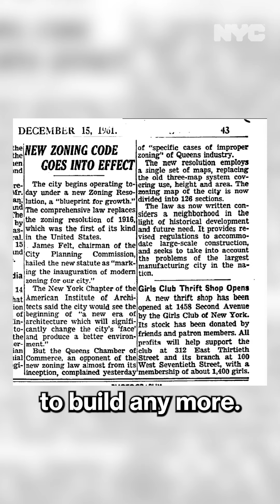Which one of these buildings would be IMPOSSIBLE to build today?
Across NYC, there are modest apartment buildings that are IMPOSSIBLE to build today because of restrictive zoning.

That doesn’t make sense – especially during a massive housing shortage!

With CityOfYes, we can bring these buildings back and help bring housing costs down.